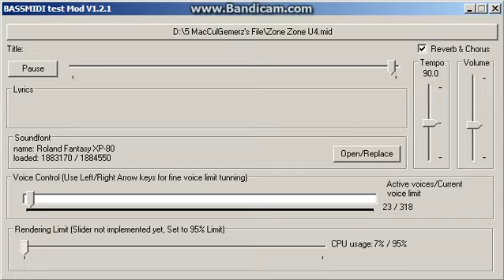[Black MIDI] Zone Zone - Update 4